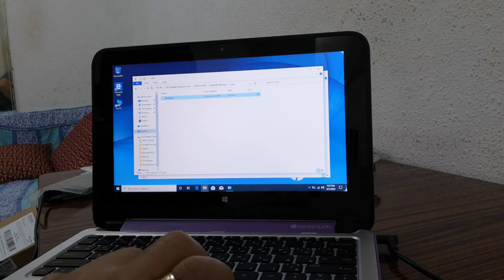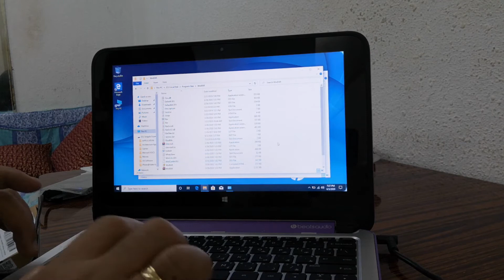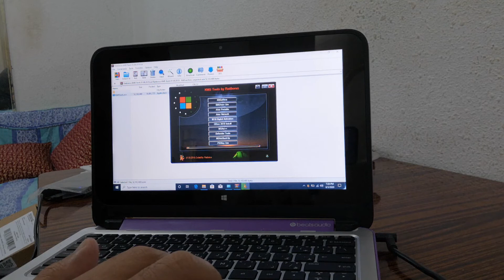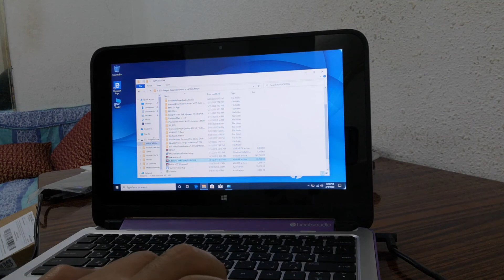How to Permanently Activate Windows 10 using Ratiborus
To Activate Windows 10 download Ratiborus application, and it will activate permanently...